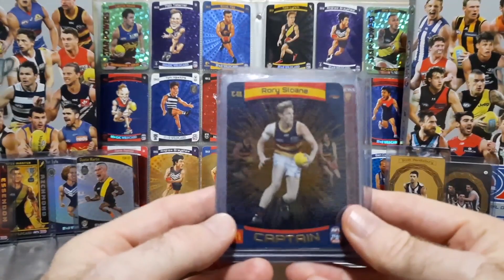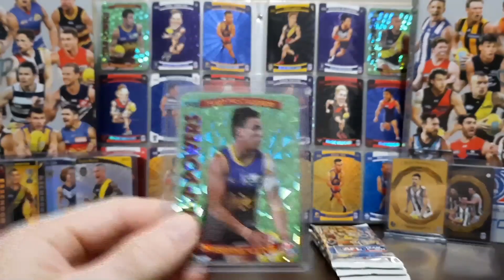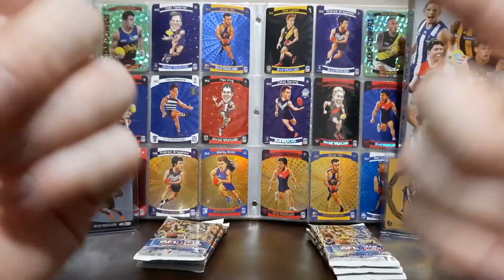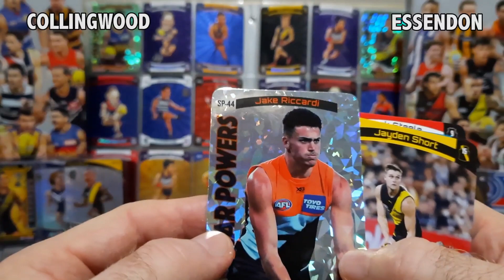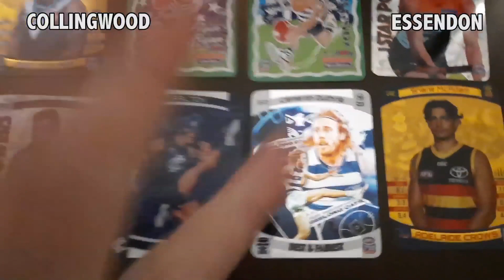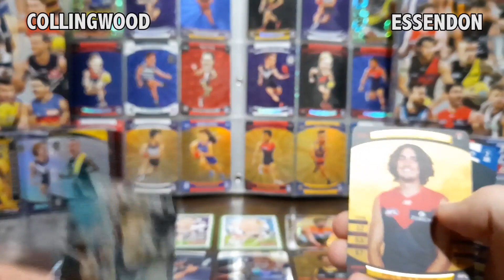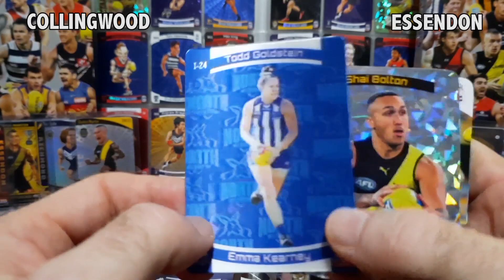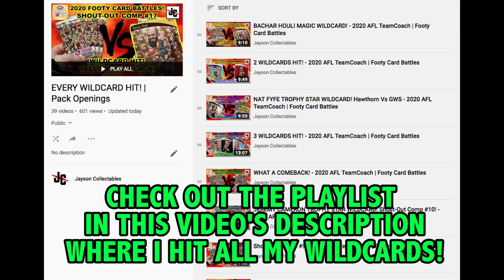DUSTY TROPHY STAR WILDCARD! - 2021 AFL TeamCoach | Footy Card Battles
2021 TeamCoach need:
MW-1,2,3,4,8,10,13,18
SW-3,9,16,18

Gold Magic Wildcards: ALL
Gold Star Wildcards: ALL
Gold Trophy Star Wildcards: ALL

Collage Craft Cards: ALL
Gold Captain's Cards:

C-4,6,12,14,15,16,17,18
CW-2,3,5,6,7,8,9,10,13,14